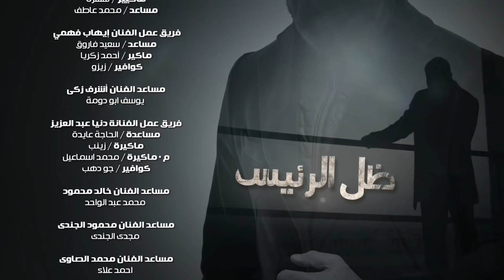مسلسل ياسر جلال | رمضان 2021 | الحلقة الرابعة عشر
Zel El Raees - مسلسل ظل الرئيس
يحيى ضابط حراسات يخرج من الخدمة بإرادته بعد نجاحه في التصدي لمحاولة اغتيال رئيس الجمهورية بنهاية التسعينات، يعمل والده في شركة للمقاولات، ليتحول لرجل أعمال ناجح يمتلك واحدة من أكبر شركات المقاولات في مصر، يتعرض لمحاولة اغتيال غامضة يتوفى فيها ابنه وزوجته، فيبدأ رحلة الانتقام ممن كانوا السبب في وفاتهم، ويجد نفسه متورطاً في مخطط كبير له علاقة بعمله السابق
بطولة
ياسر جلال
علا غانم
هنا شيحة
دينا فؤاد
إيهاب فهمي
عزت أبو عوف
أشرف زكي
خالد محمود
محمد الصاوي
حنان سليمان
محمد عز
مايان السيد
مهند حسني
مهند حسني
محمد محمود عبدالعزيز
دنيا عبدالعزيز
محمود الجندي
صبري عبدالمنعم
أسماء جلال
محمود عبدالمغني
Yasser Galal  - ياسر جلال
ولد في الإسكندرية هو ابن المخرج «جلال توفيق» وهو الشقيق الأكبر للممثل رامز جلال نشأ في بيئة فنية عشق الفن منذ صغره، دخل عالم الفن عام 1983 في فيلم «الراقصة والطبال» وهو في الرابعة عشر من عمره، تخرج من المعهد العالي للفنون المسرحية عام 1990، غاب بعدها لانخراطه في السلك العسكري فترة من الزمن ليعود في عام 1996 كضيف شرف مع النجم عادل إمام في فيلم النوم في العسل واستمر في التمثيل من خلال التلفاز والسينماشبهه البعض بالراحل رشدي أباظة لوسامته ورجولته التي يمتاز بهما. كما حصل على الدكتوراه الفخرية من جامعة كامبريدج البريطانية.حقق نجوميته بعدما عُرض عليه الدور الرئيسي في مسلسل "ظل الرئيس" عام 2017
أفلام ياسر جلال
سبع البرمبة
شد أجزاء
أمير البحار
الفرح
يوم الكرامة
قصاقيص العشاق
الرغبة
شجيع السيما
بونو بونو
أمن دولة
الراقصة والطبال
مسلسلات ياسر جلال
الفتوة
لمس أكتاف
رحيم
ظل الرئيس
ساحرة الجنوب
ذهاب وعودة
ولي العهد
دهشة
القاصرات
بفعل فاعل
النار والطين
الأخوة أعداء
نور مريم
سمارة
رحيل مع الشمس
لحظات حرجة
ماما في القسم
آخر أيام الحب
العنكبوت
يتربى في عزو
الظاهر بيبرس
رياح الشرق
نحن لا نزرع الشوك
الأبطال
سعد اليتيم
اللص الذي أحبه
لن أعيش في جلباب أبي
بوابة الحلواني
الوعد الحق
محمد رسول الله